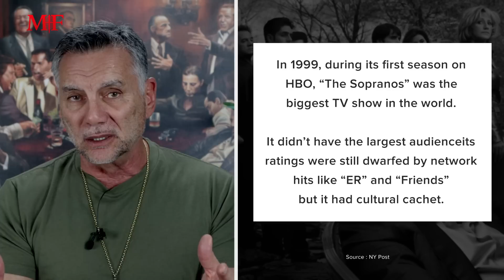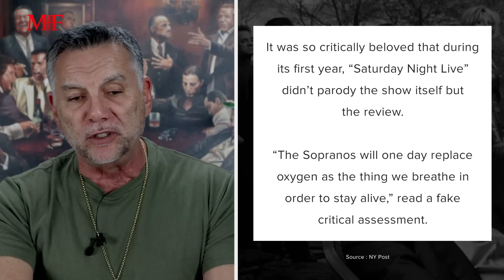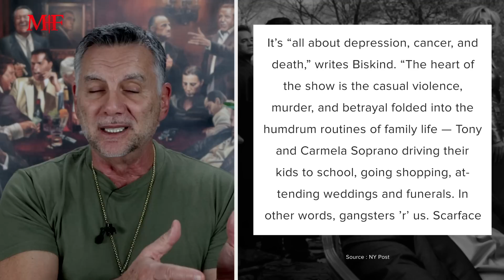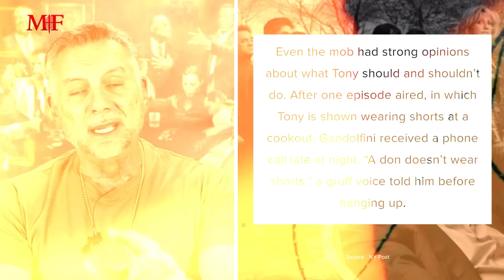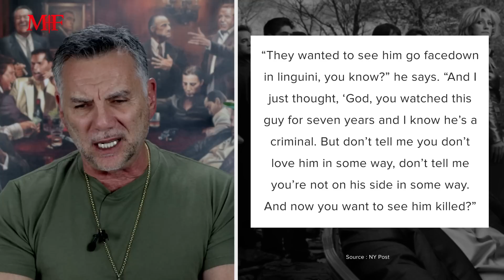Before "The Sopranos" Began | Sitdown with Michael Franzese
Ever wondered how legendary TV shows like The Sopranos come to life? Today, join me as we delve into the intriguing journey of bringing this iconic mob family drama to our screens. I'll share insights from my own experience in the industry and shed light on the challenging process of getting a movie or TV series made. The story of The Sopranos, initially rejected by Fox and later embraced by HBO, is a testament to the unpredictable nature of the entertainment business. 🌟 What's your favorite behind-the-scenes tale from The Sopranos? Share in the comments below! 👇